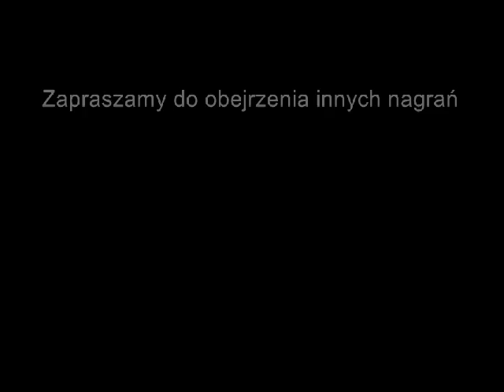70ns28022011 Kędzierzyn-Koźle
Nagranie sesji. Uchwała w sprawie zmian w składzie osobowym Komisji Prawno-Administracyjnej